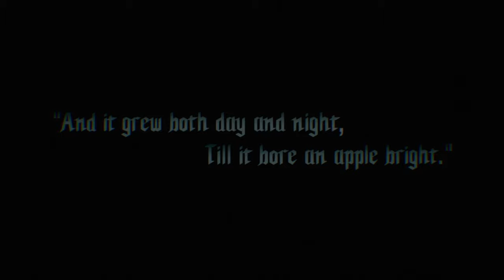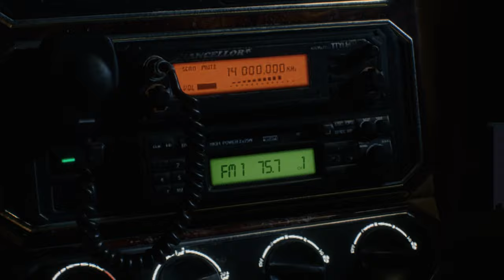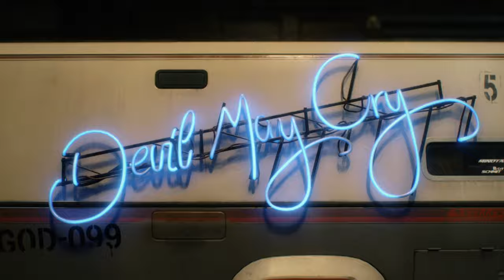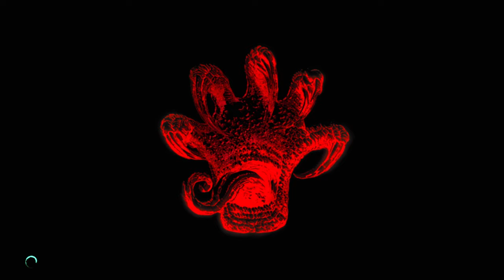The Fabled Devil May Cry 5 Glaze Fest!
FYI I've got to get a lot better at this game, Nero feels really good to play so far! I can't wait to max out all the characters and see how they feel.

My Links!